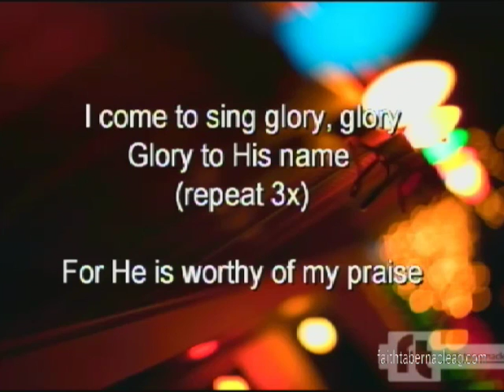Praise Moment - "Sing Glory"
Join the Faith Tabernacle Assembly of God's Worship Ministry for Pastor Jim Weaver's "Sing Glory"!